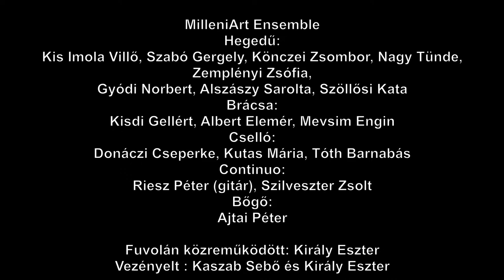FUGA 118_online: CSEND ÉS CSÖND - A MilleniArt Ensemble koncertje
David MAHLER: Time Piece
Daniel MATEJ: Narwastu no.2
BALOGH Máté: Suite in 3
Antonio VIVALDI: c-moll hegedűverseny RV.199 – átirat fuvolára
CSERNOVSZKY Márk: Krasnodar

Fuvolán közreműködik: Király Eszter
Vezényel : Kaszab Sebő és Király Eszter